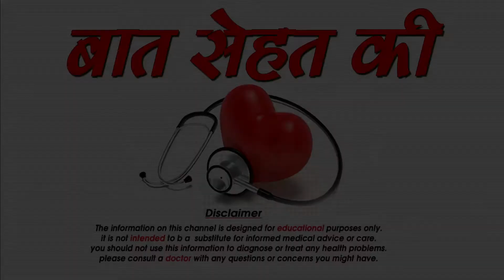तेजी से चेहरे को गोरा बनाने के घरेलू उपाय -chamakdar or gora chehera pane ke liye gharelu face pack